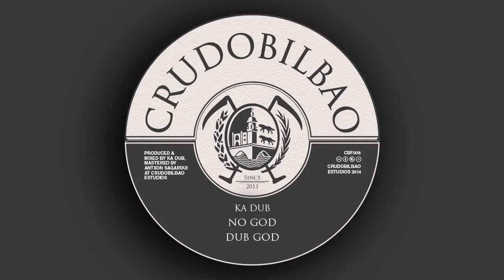CBF08 - Ka Dub - No god + God Dub